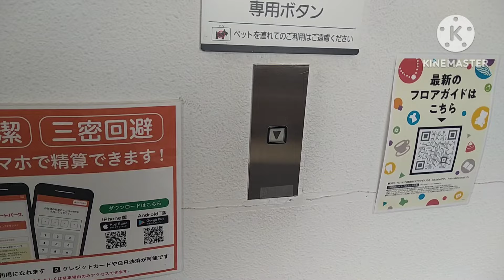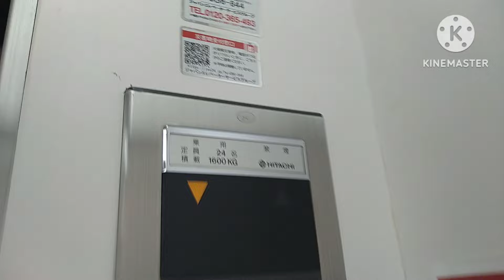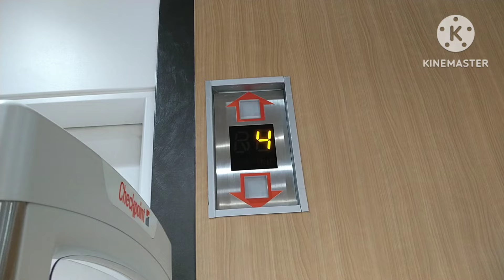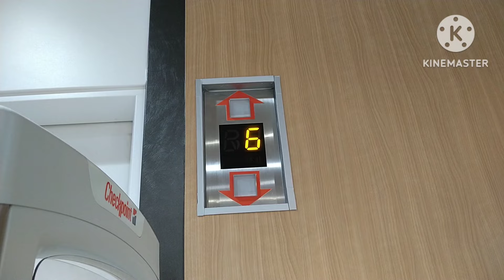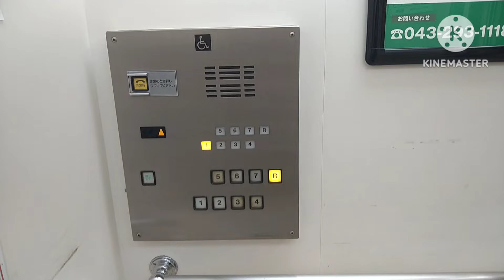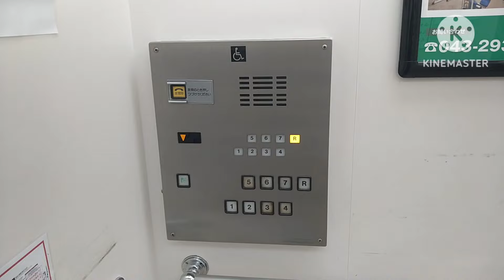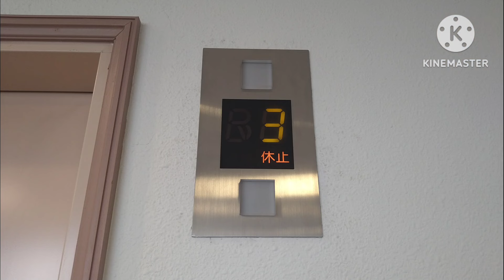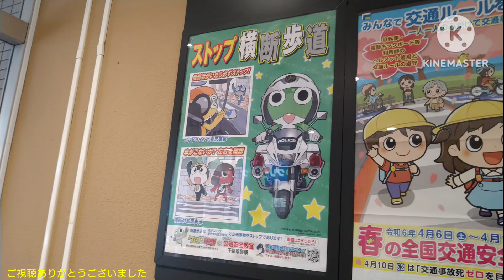日立エレベーター ゆみ～る鎌取SC_イオンスタイル鎌取 南側EV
ゆみ～る鎌取ショッピングセンター_イオンスタイル鎌取の南側エレベーターです。

It is a Hitachi Elevator of YUMIRU KAMATORI SHOPPING CENTER_AEON STYLE KAMATORI,Midori Ward,Chiba City,China Pref in Japan.

「イオンスタイル鎌取」をキーテナントとした地上7階建てのショッピングセンターです。5階までは専門店(5階は一部駐車場)、6階以上は駐車場です。キーテナントはオープン時は「扇屋ジャスコ鎌取店」で、1999年に扇屋外れ「ジャスコ鎌取店」となり、2011年に「イオン鎌取店」となった後、2015年に現名称に至ります。
エレベーターは、3箇所設置されており、全て日立製です。
この動画のは南側エレベーターで、こちらは3基設置されており、非シースルー仕様となっています。オーダー型です。
乗り場は、7セグメントディスプレイ式の階数表示と、その上下にホールランタンが設置されており、到着チャイムは電子音の物になっています。呼びボタンだが、なぜか右側の通常のボタンだけアーバンエース仕様の物に交換されています。なお、右側だけ独立で運転している旨の案内板が貼られてるが、実際は全3基で群管理で運転されていました。

青森県黒石市にあった「ジャスコシティ黒石」のエレベーターを思い出した・・・
懐かしいなぁ・・・

左側から0・1・2号機。
メーカー：日立
機種：クオリティ80・プリード世代オーダー型乗用エレベーター
駆動方式：ロープ式
運転形式：群管理運転
設置台数：3基
音声案内：×
車椅子操作盤：○(0号機のみ)
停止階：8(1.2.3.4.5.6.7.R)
定員：24名
積載：1600kg
設置年：1994年(平成6年)
撮影地：千葉県千葉市緑区　ゆみ～る鎌取ショッピングセンター

From the left side No,0・1・2.
Manufacturer:Hitachi
Drive system:Rope type
Mode of operation:Group management operation
Number of installed:3
Announce:○
Wheelchair control panel:○(No,0 only)
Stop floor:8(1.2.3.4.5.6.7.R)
Capacity:24
Loading:1600kg
Installation year:1994